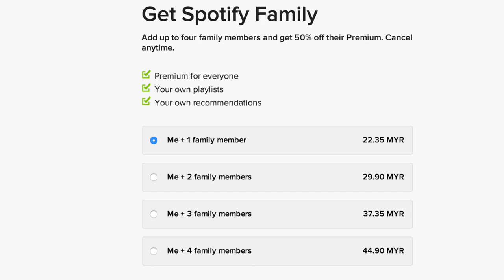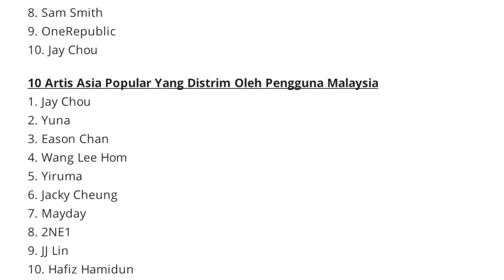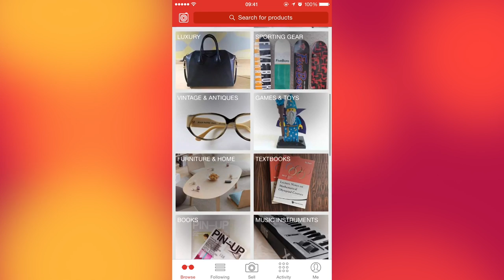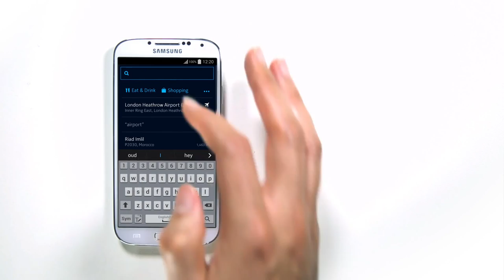Mingguan Amanz - Meizu Malaysia, Mi Band, Lenovo Vibe X2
Walaupun pada penghujung tahun, tetapi ia dilihat tidak menghentikan para pengeluar untuk terus hadir dengan beberapa produk baru untuk pasaran tempatan. Antara peranti baru yang telah dilancarkan pada minggu ini adalah Lenovo Vibe X2, Alcatel OneTouch Flash, dan juga kemasukkan pengeluar baru dari China ke Malaysia, iaitu Meizu.

Disamping itu, aplikasi Carousell telah memasuki pasaran tempatan secara rasmi dalam menawarkan jual-beli menggunakan aplikasi mudah-alih, sementara Nokia pula telah menerbitkan aplikasi HERE Maps di Google Play. Deviantart juga setelah sekian lama telah memperkenalkan aplikasi rasmi mereka untuk Android dan iOS.

Google pada minggu ini telah mengemaskini beberapa aplikasi mereka, termasuk YouTube, dan juga pengenalan Android Studio 1.0 untuk memudahkan pembangunan aplikasi Android.

Disamping itu, beberapa penyedia perkhidmatan telah mengeluarkan statistik sepanjang tahun termasuk Spotify, Facebook dan juga YouTube.